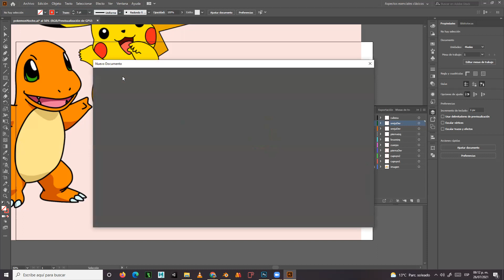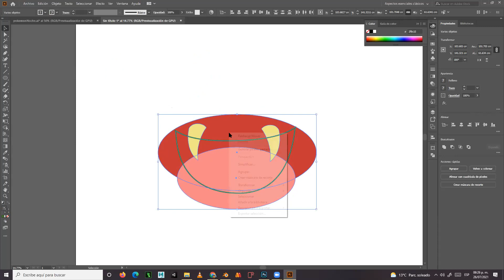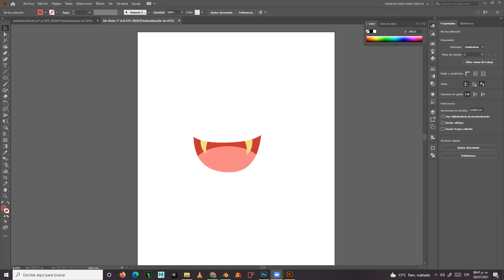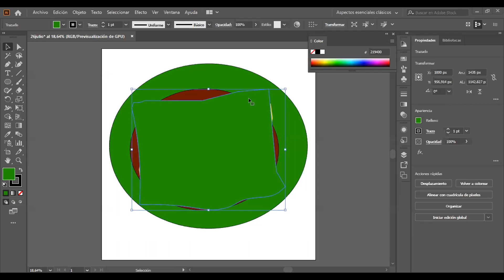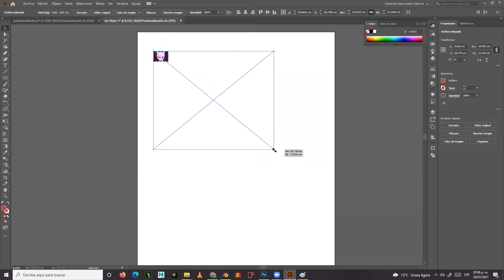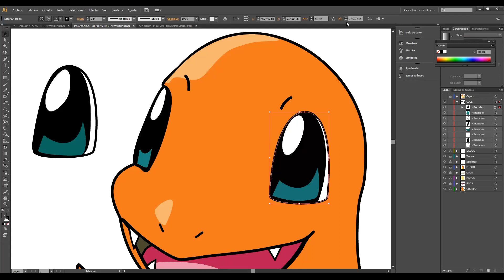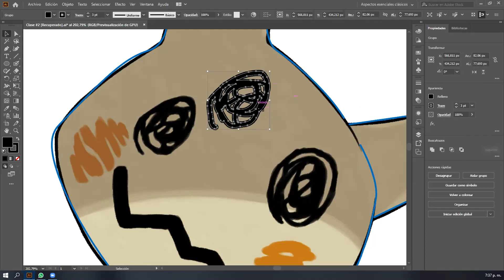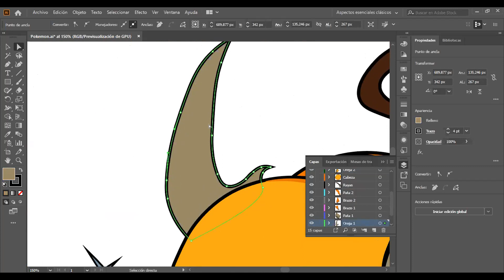Clase #4 Mascaras de recorte